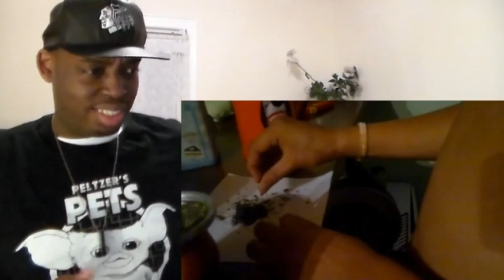freestyle kaiser kodigo sony sudametrica house REACTION!!!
MY REACTION TO freestyle kaiser kodigo sony sudametrica house